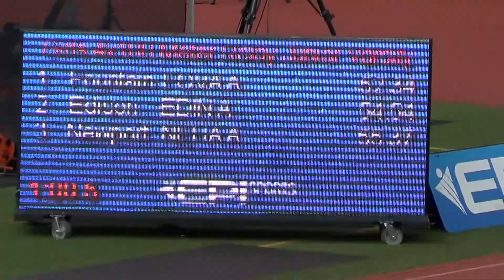JVG 4x100m at Sunset Finals 5-7-15 - Los Alamitos Girls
Los Alamitos HS JV Girls 4x100m Relay
at Sunset League Finals 5-7-15
Lane 6:  Leslie Lua ('16), Ashley Haeg ('16), Samy LaCarra Platt ('17), Janelle Smith ('16)
4th Place; Time = 55.64